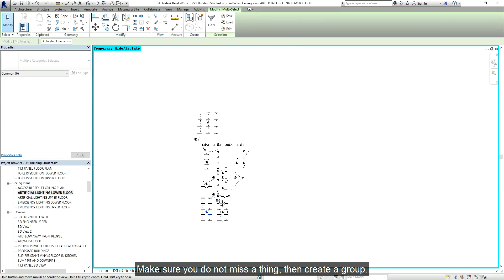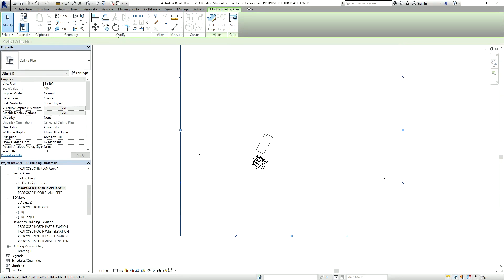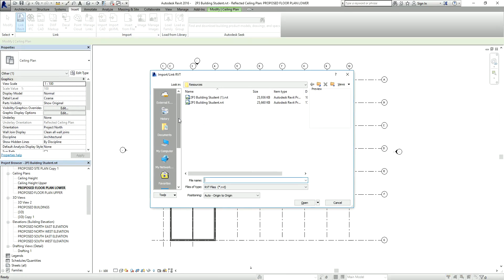LINK REVIT FILE